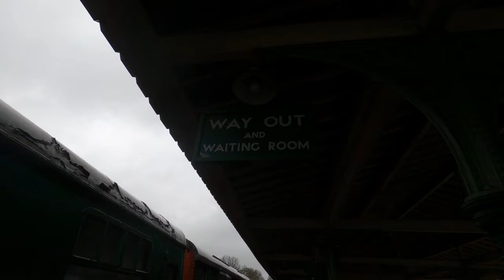Bluebell Railway 'Timetable C' 15/02/22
00:00 Sheffield Park 4MT Tank 80151 Departure
01:13 Horsted Keynes Shunter Action
01:44 Horsted Keynes SE&CR No 65 Arrival From Sheffield park
02:56 Horsted Keynes 4MT Tank 80151 Arrival From Sheffield Park
04:13 Horsted Keynes SE&CR No 65 Arrival From East Grinstead
06:14 Horsted Keynes Model Railway
06:45 Horsted Keynes SE&CR No 65 Departure To East Grinstead
08:25 Sheffield Park SE&CR No 65 Arrival
10:20 Sheffield Park SE&CR No 65 Light Engine Work
13:20 Horsted Keynes 4MT Tank Departure To East Grinstead